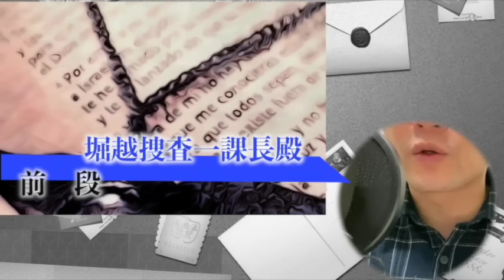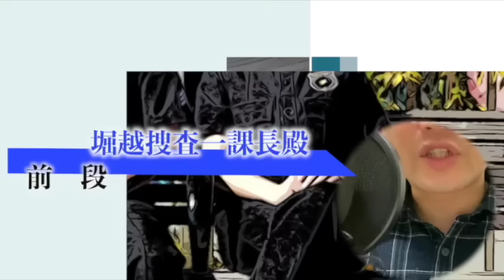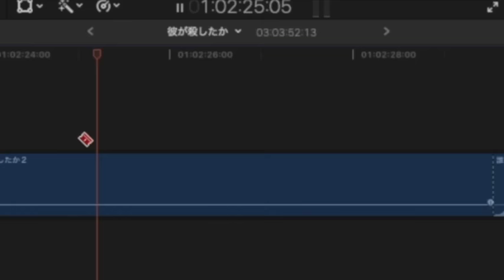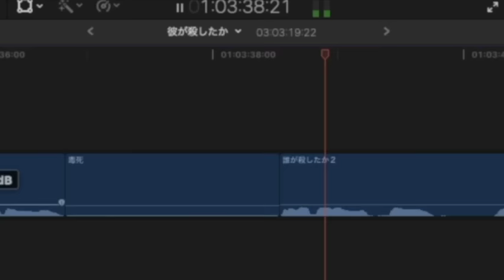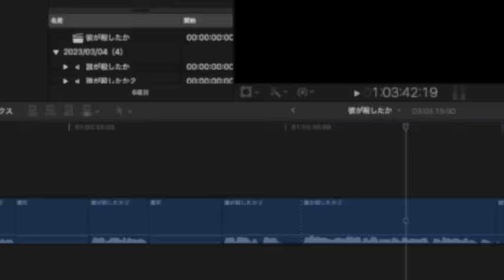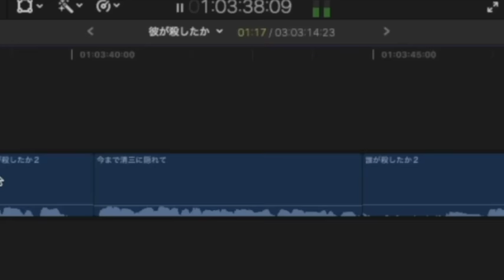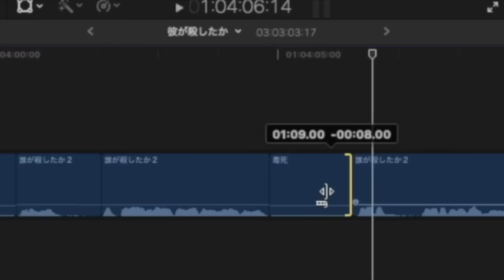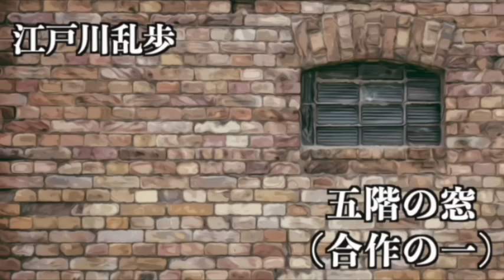【名作文学朗読】人気ミステリー序章/教養/作業用にも【日本語/ミステリー】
0:12　堀越捜査一課長殿「前段」途中まで（江戸川乱歩）
28:09　疑問の黒枠「プロローグ」（小酒井不木）
57:09　彼が殺したか「一」（浜尾四郎）
1:25:49　猫目石殺人事件「挑戦の電話」（山本周五郎）
1:44:55　五階の窓「発端」（江戸川乱歩）